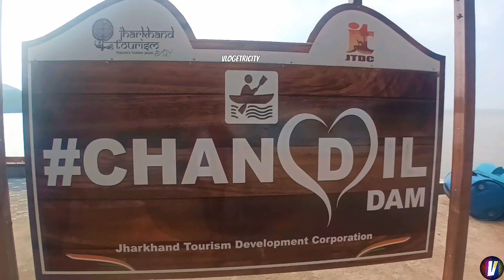Chandil Reservoir Vlog | Subarnarekha river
Chandil Reservoir Vlog
Subarnarekha river

Chandil dam Gmap link
Chandil Dam
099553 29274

¤□■This video is completely mine .
🔹️My fb page link (Vlogetricity)